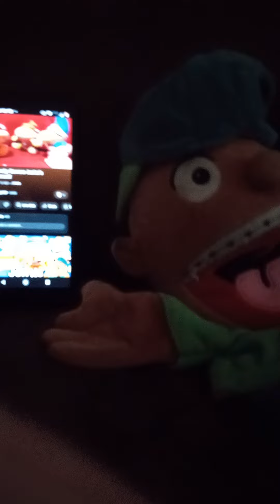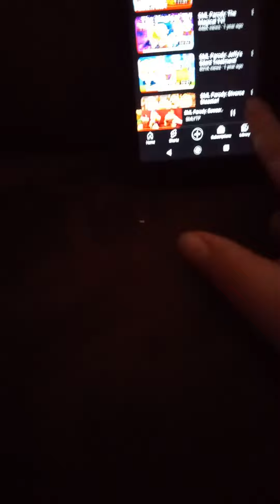November 7, 2022